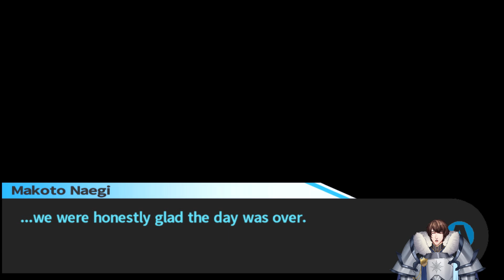Twists and Turns | Danganronpa: Trigger Happy Havoc, Ep 7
Naturally some things come to light, but it still feels like there some pieces missing.